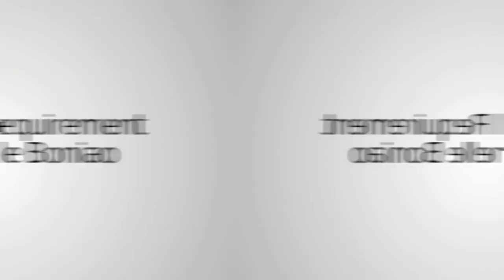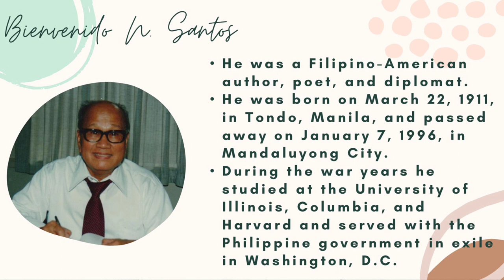Vlog Final Requirement